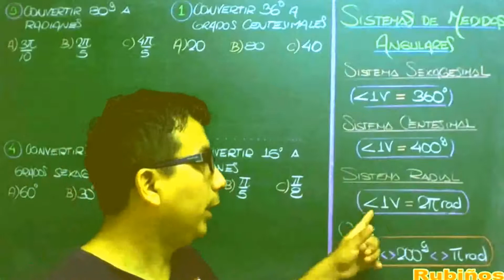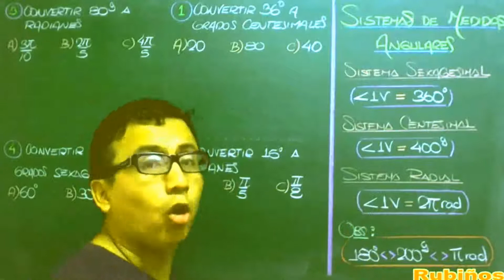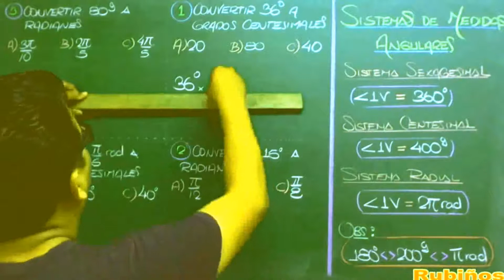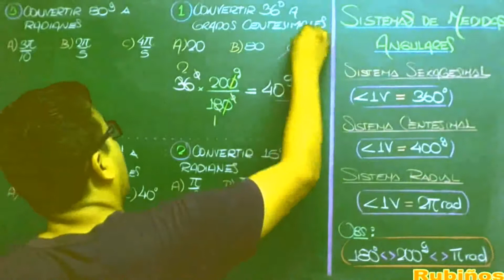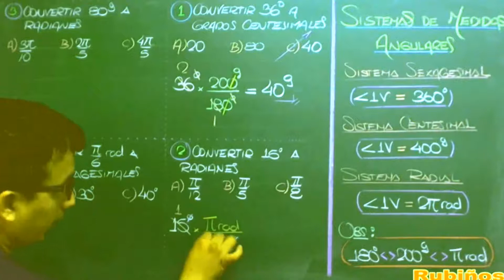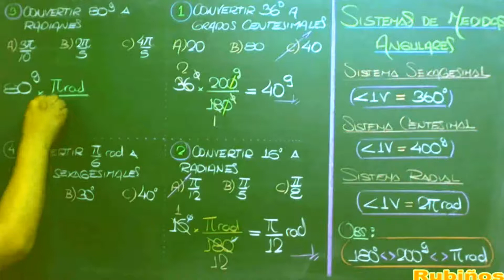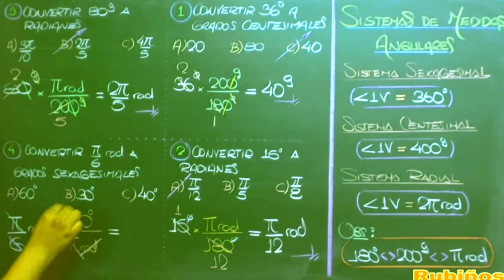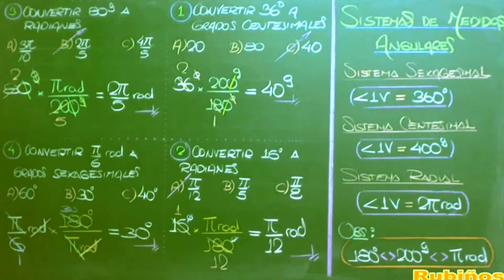Sistemas de Medidas Angulares - Ejercicios Resueltos de Nivel Básico en Trigonometría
Sistema Sexagesimal , sistema Centesimal , Sistema Radial ,Trigonometría. : El Profesor Jorge Ayala te explica como resolver y afrontar las preguntas de Sistemas Angulares .
Clase  preuniversitaria y de secundaria en la academia de pre universidad rubiños .
sistema sexagesimal
 o  inglés (S)
Es el sistema más utilizado en las aplicaciones de ingeniería , navegación ,etc
Es aquel sistema cuya unidad de medida es el grado sexagesimal (1°) , el cual resulta de dividir el ángulo de una vuelta en 360 partes iguales.
sistema centesimal
Sistema cuya unidad de medida es el grado centesimal (1g) , el cual resulta de dividir el ángulo de una vuelta en 400 partes iguales .Este sistema es de poco o nula aplicación práctica.
sistema radial
 o  circular (R)
Llamado también internacional, el cual es un sistema cuya unidad de medida es el radián (1rad) el cual representa la amplitud de un arco , en donde su longitud mide igual al radio de la circunferencia que lo contiene .

El grado centesimal admite como submúltiplos el minuto y el segundo centesimales. El minuto centesimal es la centésima parte del grado centesimal y el segundo centesimal es la centésima parte del minuto centesimal.
Este sistema, que tiene la ventaja de que los múltiplos y submúltiplos están vinculados por potencias de 10, pretendió reemplazar al sexagesimal, pero no consiguió imponerse dado que la casi totalidad de los aparatos para medición de ángulos: sextantes, teodolitos, brújulas, etc., están graduados según el sistema sexagesimal
Los ángulos se miden en grados, minutos y segundos sexagesimales. El grado sexagesimal es el ángulo que se obtiene al dividir la circunferencia en 360 partes iguales.
• Un grado sexagesimal tiene 60 minutos: 1° = 60'
• Un minuto sexagesimal tiene 60 segundos: 1' = 60"
Grado centesimal : Cada una de las porciones que se consiguen al dividir el ángulo recto en 100 partes iguales .
En el sistema centesimal , la circunferencia se divide en 400g , cada grado se divide en 100 minutos y cada minuto en 100 segundos . Los segundos se dividen a su vez en décimas , centésimas , milésimas ...
Los grados centesimales se designan añadiendo el superíndice « g » a los grados ,« m » a los minutos y   ,, « s » a los segundos .
12g 35m 47,08s= 12 grados , 35 minutos , 47,08 segundos